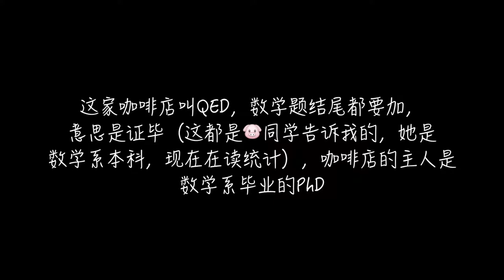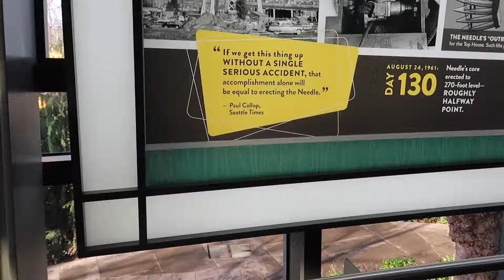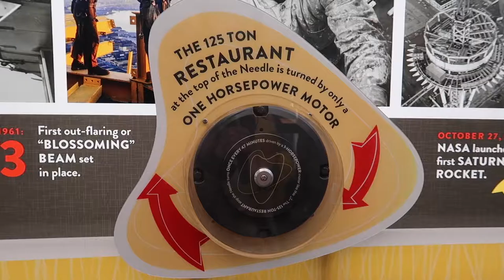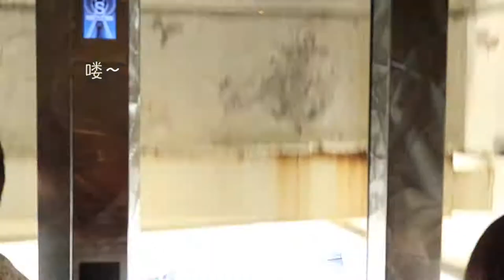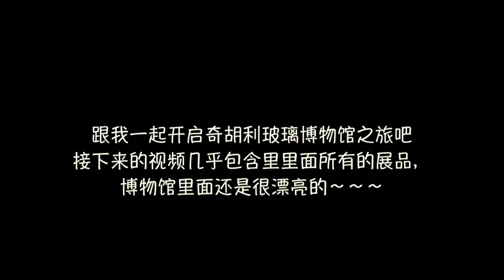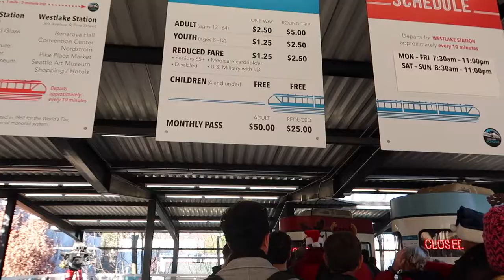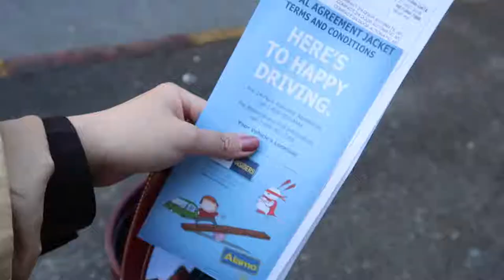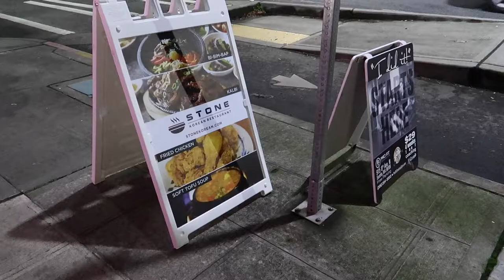Frogieee VLOG#9 西雅图旅行｜Space Needle太空针｜奇胡利玻璃博物馆｜Kerry Park｜Pike Place Chowder｜韩国炸鸡｜平安夜在Seattle